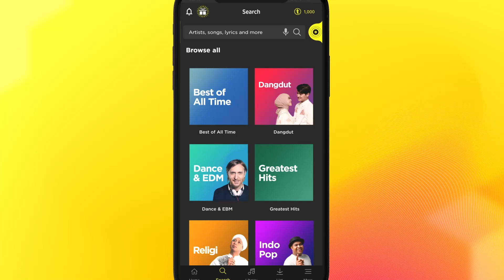Rifki Sangat Berterima Kasih Dengan Papanya - IPA & IPS